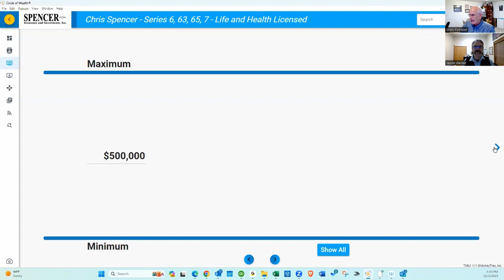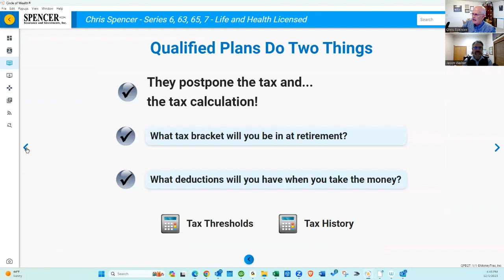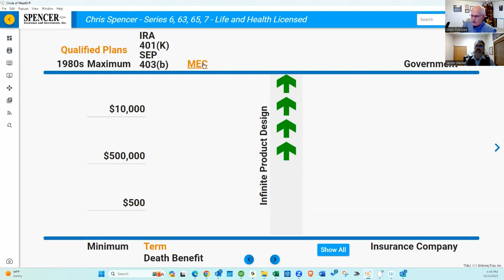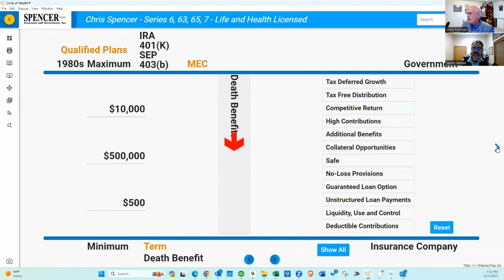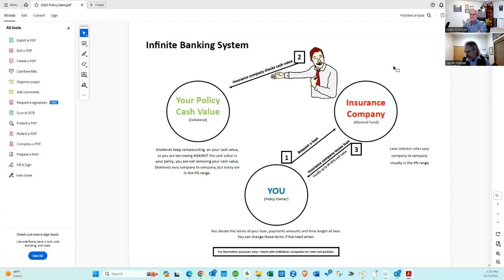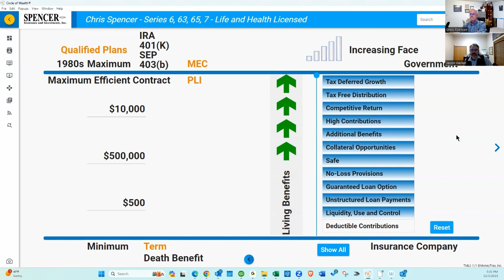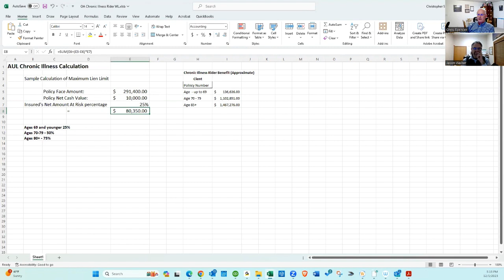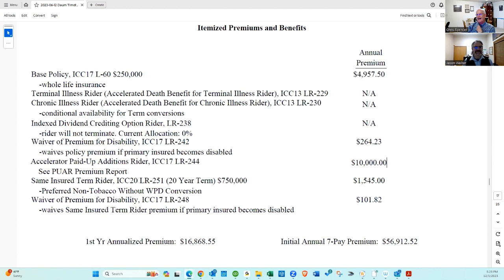Jason Interviewing Chris about Infinite Banking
Becoming my own banker, learning how to self insure, and Life Insurance.  What is going on here?